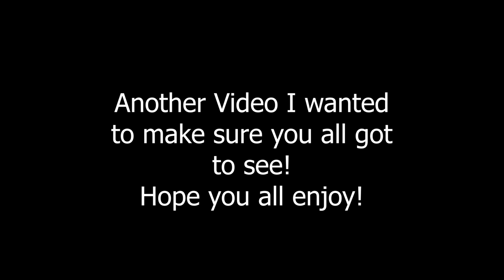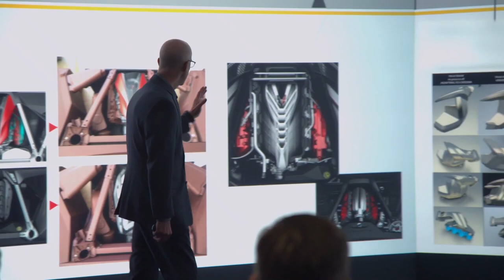2020 C8 Corvette Heritage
I just wanted to make sure that you all got to see this video of 2020 C8 Corvette Heritage